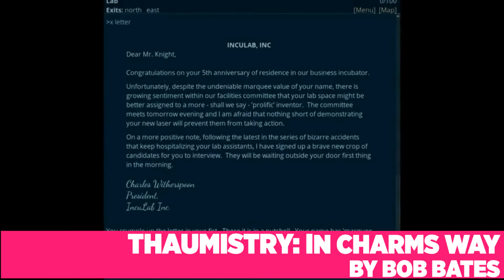Interview: Dave Gilbert of Wadjet Eye Games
Our Interview with Dave Gilbert of Wadjet Eye Games. We talk about his new game, Unavowed, it's unique take on party mechanics and character backstory, the challenges of designing a point-and-click game and what drew him to Indie Game Development.

Follow IndieHangover for a new Indiedev interview every week, as well as news, reviews and stories from the world of Indie Game Development.